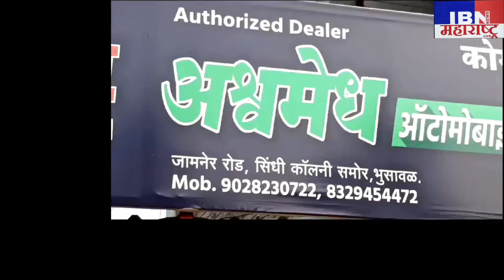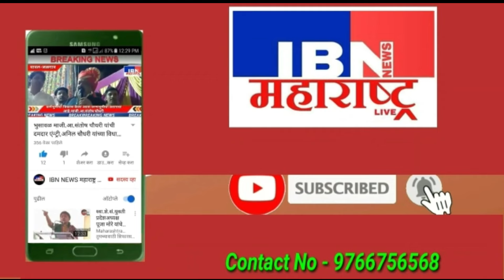🚨भुसावळ-२९ ऑक्टोंबरला भव्य नामांकन रॅली,डॉ.राजेश मानवतकर महाविकास आघाडीचे उमेदवार,सुत्रांची माहिती